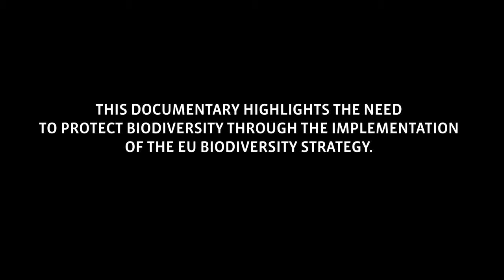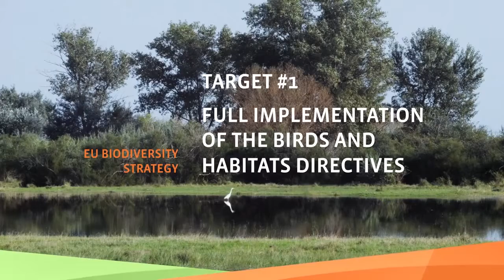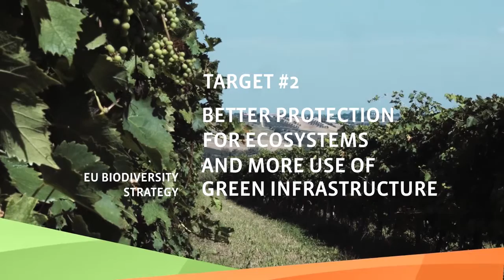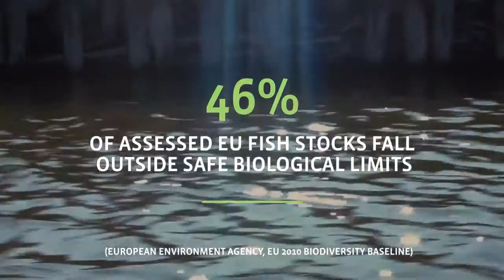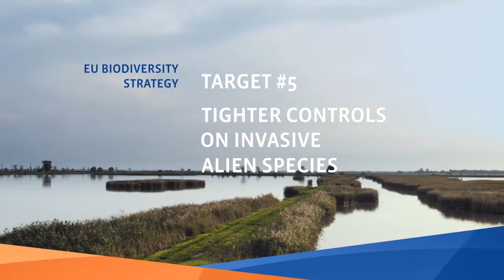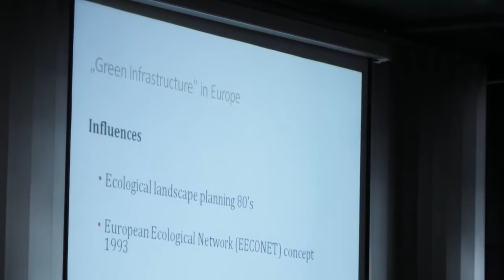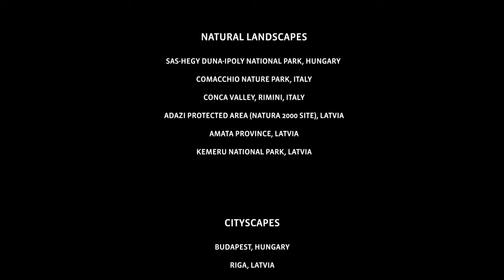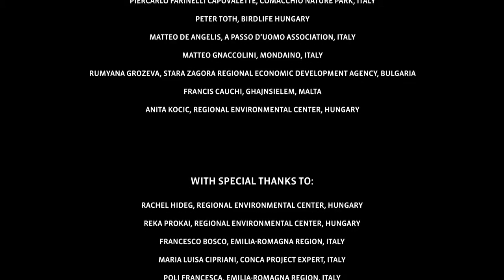Greening Europe. Environmental documentary. HD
Commissioned by Ministry of Environmental Protection and Regional Development of Latvia and GreenInfraNet, 2014.
Directed by Gerri Pavloff.